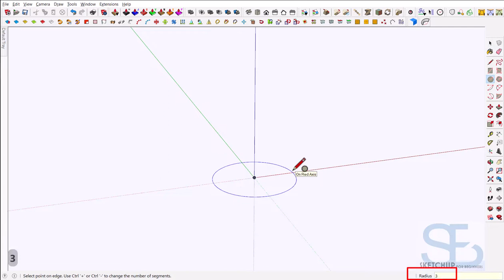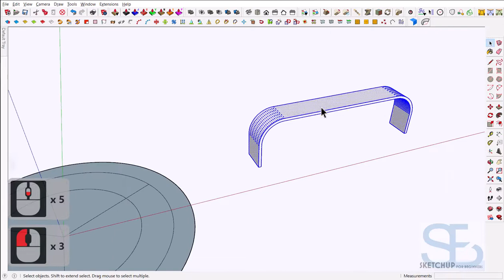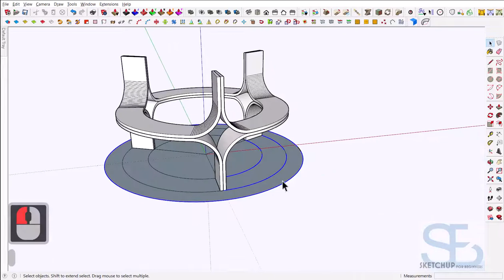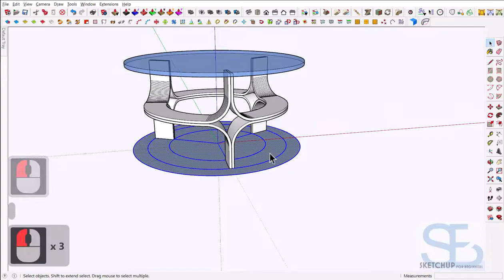Modeling Round Coffee Table in Sketchup.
Modeling Round Coffee Table in Sketchup. This model was created with the native tools in SketchUp and also with the plugins mentioned below.

Plugins Used:
1. Round Corner
2. True Bend